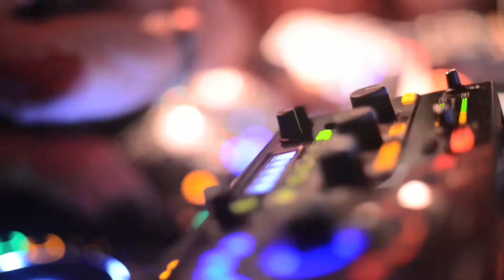Miami Music Week at Delano 2013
Miami Music Week 2013 was jam packed with some of the hottest DJs in the world and we caught all the action at Delano with Luciano, Reboot, Nervo, Guy Gerber, Sunnery James, Pete Tong, Hardwell, Carl Craig, Tony Romera, Manufactured Superstars, David Guetta and Nicky Romero.